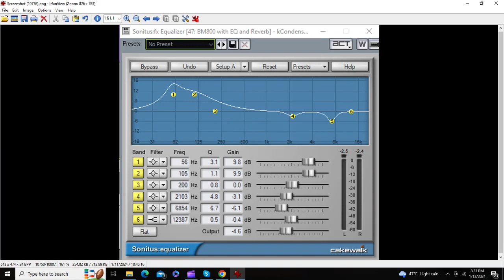(Not A Song) BM800 Capacitor Microphone (Condenser Microphone) Demonstration.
This is a short demonstration of the BM800 Capacitor Microphone ( AKA Condenser Microphone ) I did not warm up for the vocals, and this was an impromptu recording.  The vocals show this fact.  The recording was done through a Behringer UMC202HD interface, using Sonar recording software. Post production was adding equaization. a bit of reverb, and mastering through an automated mastering service.  This mic, at the time that I bought it was about $15.  This is a humble microphone, but, with processing is cabable of putting out very listenable sound. This was mastered to -15 LUF.